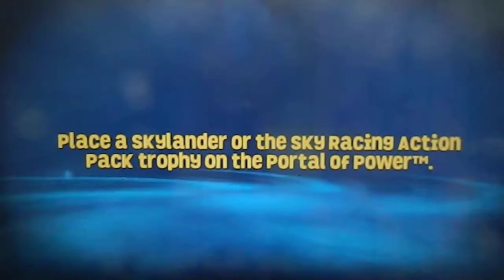All Giants Lightcore Skylanders in SuperChargers Racing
I felt bored. So I decided to do this. It's similar to some of my previous videos including the one I did for all the Spyro's Adventure and Giants Skylanders ), Swap Force ), Trap Team (Part 1 and Part 2 ) and even the SuperChargers ), I decided to do the same thing but with all the different versions of the Skylanders. This includes the ingame variants, the Series 2s, 3s and 4s, Lightcores, etc.

I wondered what the Lighting effects would be like if the Lightcores were in SuperChargers Racing.